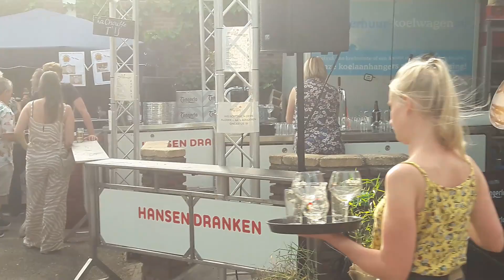Preuven BEEJ ÔS 2019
Bistro BEEJ ÔS organiseert voor de 2de maal  een food- en muziekfestival  op 29 en 30 juni 2019. Hierbij een korte impressie van het "Preuven BEEJ ÔS "  , het foodfestival voor bourgondische levensgenieters. Proeven bij de `lokale ondernemers` met muziekale begeleiding van Bryan & Gijs acoustic. Ook voor kinderen activiteiten.